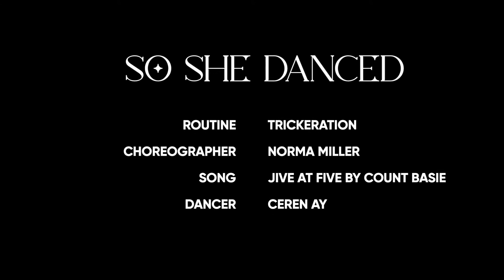Trickeration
Song: Jive at Five by Count Basie
Choreographer: Norma Miller
Dancer & Video Editing: Ceren Ay